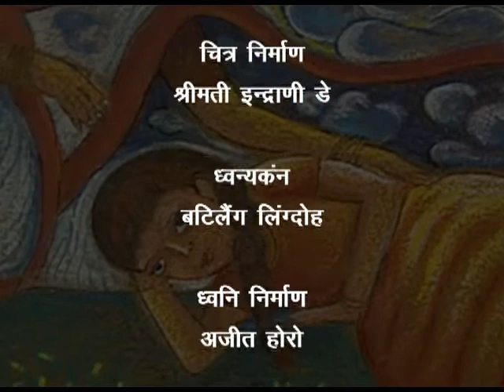Main Sabse Chhoti Houn 01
यह कार्यक्रम सुमित्रानंदन पंत द्वारा रचित कविता मैं सबसे छोटी होऊँ पर आधारित है, इसमें एक छोटी बच्ची के माध्यम से माँ के प्रति प्रेम और स्नेह को दर्शाया गया है, छोटी बच्ची कामना करती है कि वह अपनी माँ के आँचल से कभी अलग नहीं हो।